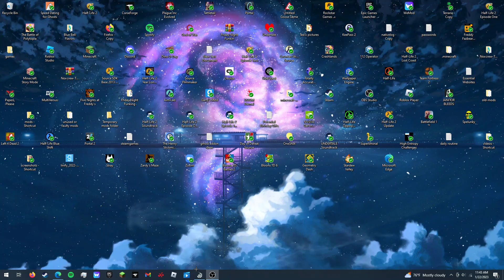Half-Life 2 Hunter Argument